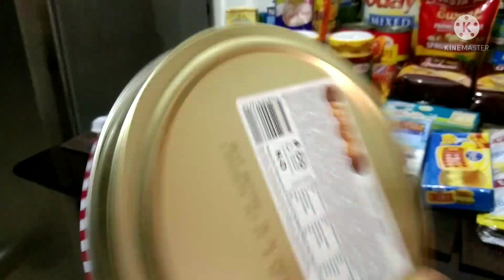PASALUBONG NI MY LABS merrychristmas ilocana loyalist vlog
CHRISTMAS GIFT NG AKING MYLABS
SOBRANG DAMI 😂😍😘
PAGHANDA FOR CHRISTMAS AND NEW YEAR!!!

MERRY CHRISTMAS EVERYONE, ENJOY AND BE HAPPY ALWAYS, GOD BLESS US ALL